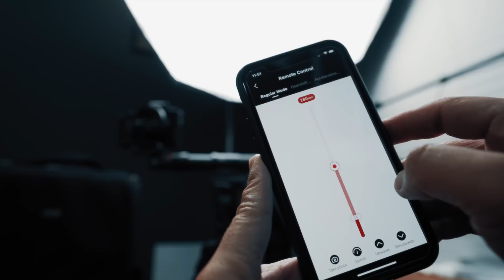Thiết Bị Này Sẽ Thay Thế SLIDER !? // ft. Moza Slypod E